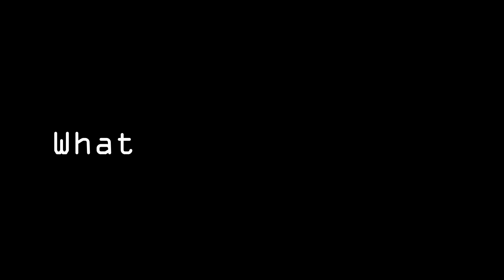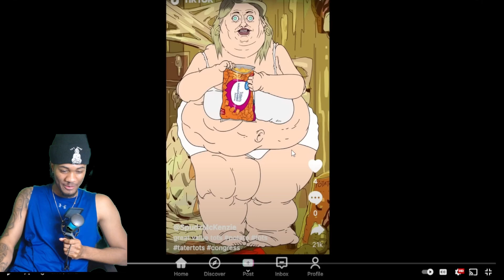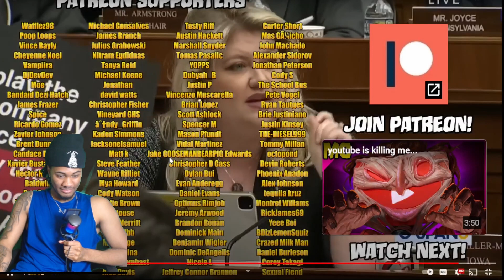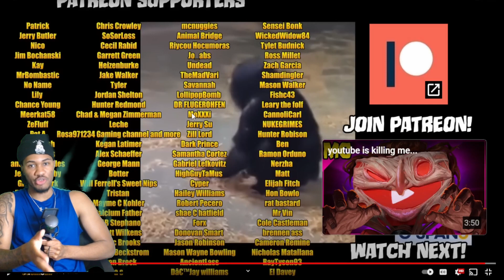TIKTOK GETS BANNED!- Congress BANS TikTok Meatcanyon Reaction